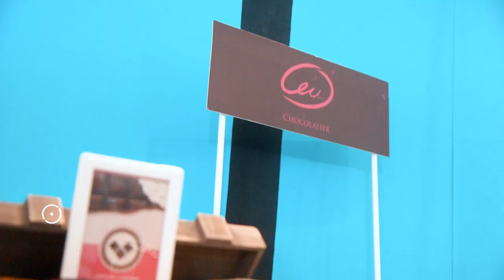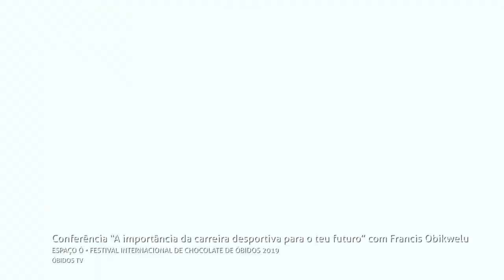Festival Internacional de Chocolate de Óbidos 2019 II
Festival Internacional de Chocolate de Óbidos 2019
de 25 de Abril a 5 de Maio, aberto todos os dias.
Esta 17.ª edição tem como tema principal o “Desporto”.